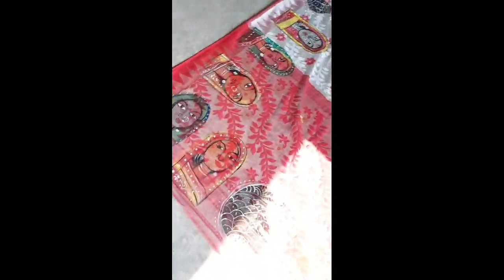Jamini roy painting on saari..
Well come to my   rajbonshi art and crafts class.
white and red combination saree freehand painting design. fabric painting.